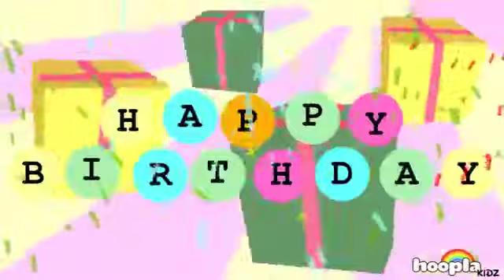Hoopla Kidz - The Happy Birthday Song